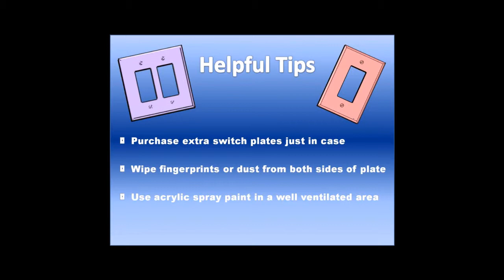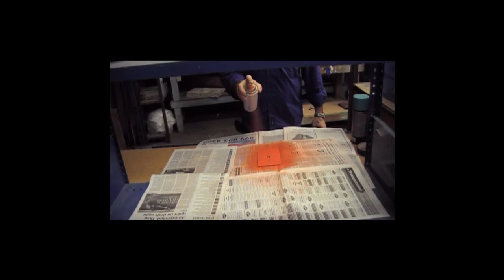How To Paint Clear Acrylic Switch Plates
Mirart's clear, beveled  Paintable Glass & Acrylic Plates are one of  those perfect items with virtually infinite possibilities. Whether  you are putting in a glass or tile back splash, painting rooms, or wallpapering; adding matching switch plates is an elegant finishing touch. Ideal for designers, home projects or glass & mirror specialists.